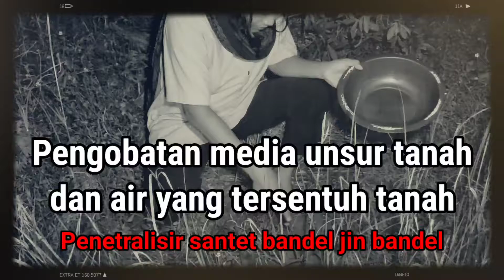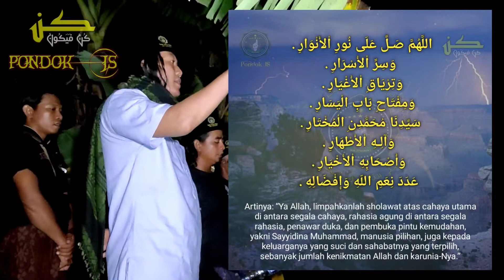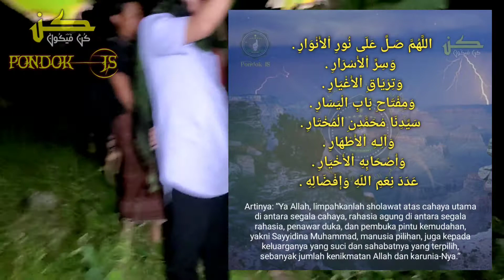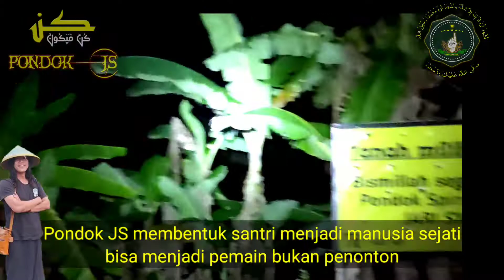Peng***tan unsur tanah